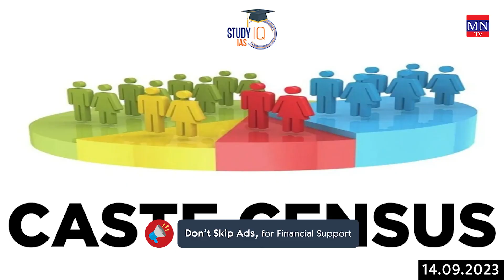'INDIA' के Coordination Committee की पहली बैठक में Media Boycott & Caste Census पर चर्चा! | MNTv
4. MN Radio (android app)
5. Mulnivasi Nayak (android app)
6. MN News (Web Portal)
7. MN News (Web Portal)